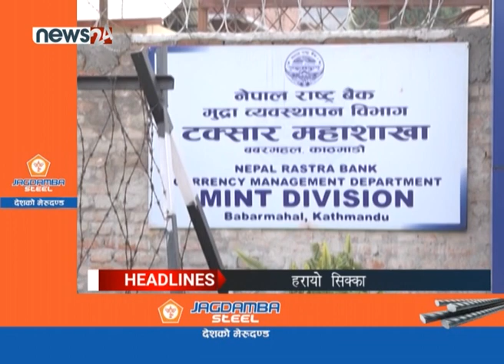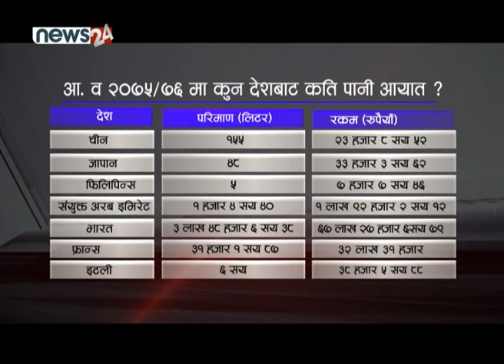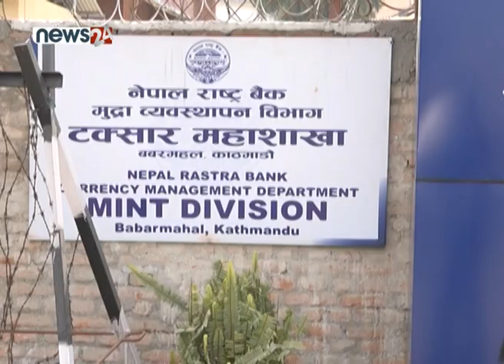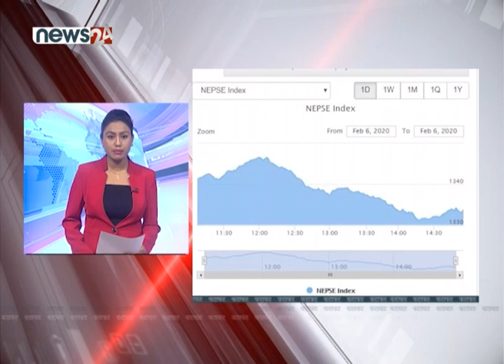PRIME TIME 8 PM NEWS_2076_10_23 - NEWS24 TV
अख्तियार दुरुपयोग अनुसन्धान आयोगले तीन पूर्वमन्त्री, तीन पूर्वसचिवसहित १७५ जनाविरुद्ध भ्रष्टाचार मुद्दा दायर गरेपछि यो प्रकरणको पक्ष र विपक्षमा मत बाँडिएको छ । आफ्नो संसदीय दलको उपनेता विजयकुमार गच्छदारविरुद्ध पनि मुद्दा दायर भएपछि नेपाली कांग्रेसले विरोधमा आज बिहीवार प्रतिनिधिसभाको बैठक नै अवरुद्ध ग¥यो । अख्तियारले राजनीतिक प्रतिशोधका आधारमा गच्छदारलाई मुछेको तर नीतिगत निर्णय गर्ने तत्कालिन प्रधानमन्त्री माधवकुमार नेपाल र डा. बाबुराम भट्टराईलाई उन्मुक्ति दिएको कांग्रेसको आरोप छ । उता, कोरोना भाइरसको संक्रमण हुने डरले नेपाल आउन चाहेकालाई तत्काल उद्दार गर्न प्रधानमन्त्रीले निर्देशन दिनुभएको छ । तर, अभिभावक सरकारले ढिलो गरिरहेको भन्दै छिटो भन्दा छिटो आफन्तलाई नेपाल ल्याउन याचना गरिरहेका छन् । यता, दुई दशकदेखि राजनीतिको मारमा पर्दै आएको अरुण तेस्रो जलविद्युत् आयोजनाका लगानी जुटेको छ । यि बाहेक हामीसँग स्र्पोटस् र इन्टरनेशनल न्यूज पनि छन् ।

१. ललिता निवासको जग्गा प्रकरणमा प्रतिशोध साँधेको कांग्रेसको निष्कर्ष, प्रतिनिधिसभाको बैठक अवरुद्ध, अख्तियारले दोषी करार गरेको सरकारको स्पष्टीकरण ।

२. चीनको हुवेइ प्रान्तमा रहेका नेपालीका आफन्तले बुझाए स्वास्थ्य मन्त्रालयमा ज्ञापनपत्र, भन्छन्– हाम्रा आफन्त छिट्टै ल्याइदेउ, सरकार ।

३. खाडी मुलुकबाट समेत नेपालले गर्छ पानी आयात, अघिल्लो आर्थिक वर्षमा मात्र १ करोडभन्दा बढी रकमको पानी भित्रियो ।

४. सिक्कालाई व्यवहारिक प्रयोगमा ल्याउने नेपाल राष्ट्रबैंकको तयारी, नोटबाट सिक्का साट्न पाउने गरी भेन्डिङ मेसिन प्रयोगमा ल्याइने ।

५. र, अमेरिकाविरुद्धको एक दिवशीय खेल अघि नेपाललाई झट्का, ओमानविरुद्धको खेलमा चोट लागेपछि शरद भेस्वाकर नखेल्ने ।